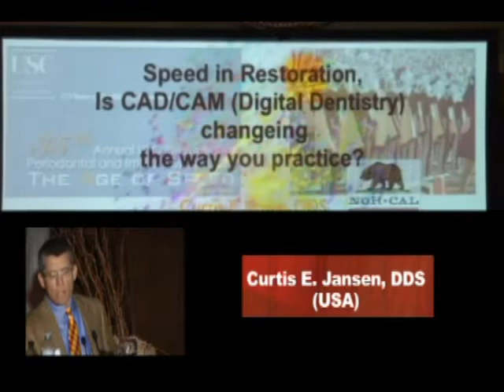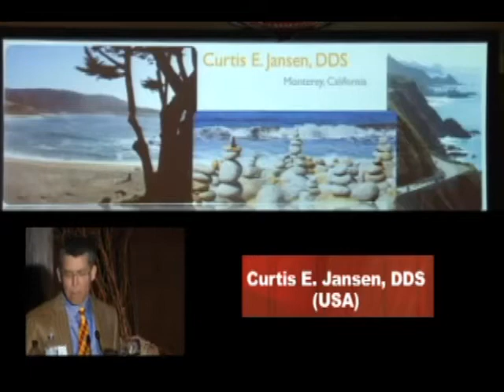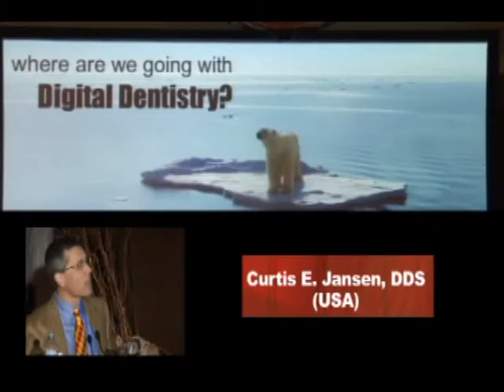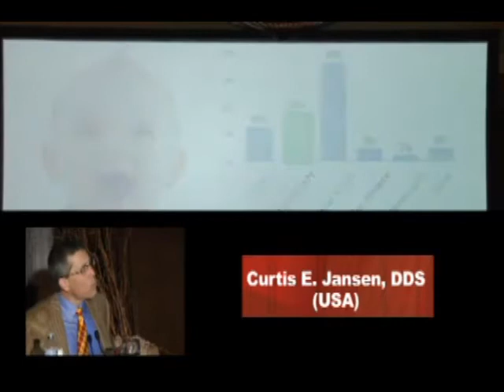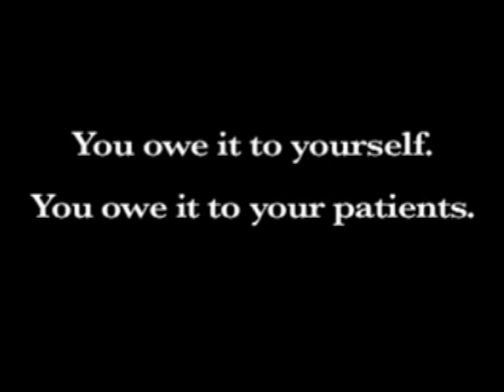USC Dentistry: International Periodontics & Implant Symposium 2010 (C. E. Jansen)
The lecture "Integrating Dentistry with CAD/CAM : Just Do It!" by Dr. Curtis Jansen, was part of the 35th annual USC Periodontal and Implant Symposium (theme: "The Age of Speed") held in Los Angeles in 2010. Dr. Jansen completed his DDS degree and his prosthodontic education at the Herman Ostrow School of Dentistry of USC. After finishing his graduate degree in prosthodontics, he accepted a full-time teaching position at the Ostrow School. He has lectured internationally on subjects emphasizing restorative, esthetic, and implant dentistry. Dr. Jansen has extensive experience involving research and design in implant dentistry, and holds a number of patents for implant restorative components that are being used by major manufactures throughout the world. He is an associate member of the American College of Prosthodontics, a fellow of the American College of Dentists and member of the Academy of Osseointegration. He currently has a full-time practice limited to prosthetic dentistry and a dental laboratory in Monterey, California.

The Herman Ostrow School of Dentistry of USC's Office of Continuing Oral Health Professional Education has the mission of promoting excellent training and the highest standards of oral health care nationally and internationally. Through its state-of-the art program, the continuing education office offers a wide array of comprehensive courses and lifelong learning experiences for general dentists, specialists and allied professionals.

Visit the Ostrow School of Dentistry of USC Web